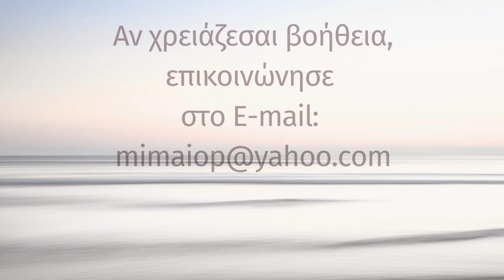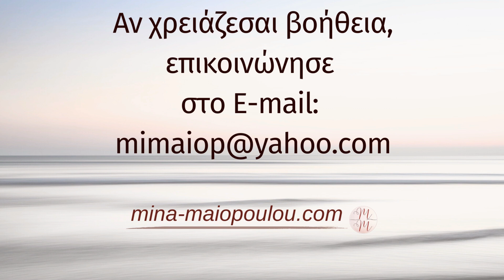Ας πούμε 2 κουβέντες!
Μετά από ένα μικρό διάλειμμά, σκέφτηκα να πούμε 2 κουβεντούλες..
για να κρατάμε μια επαφή και να γνωρίζεται πως θα συνεχίσουμε από εδώ και μπρος.

Αν νιώθετε ότι χρειάζεστε βοήθεια,